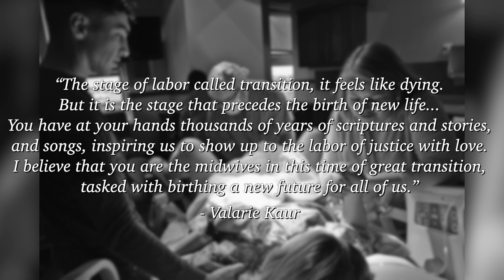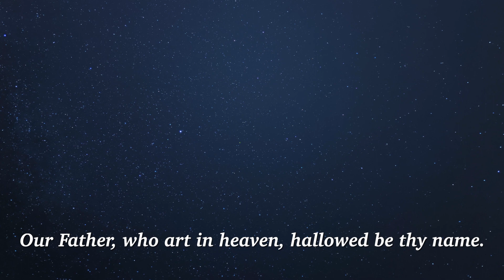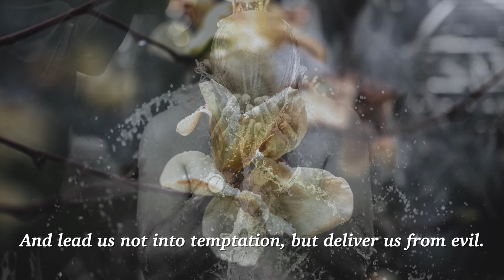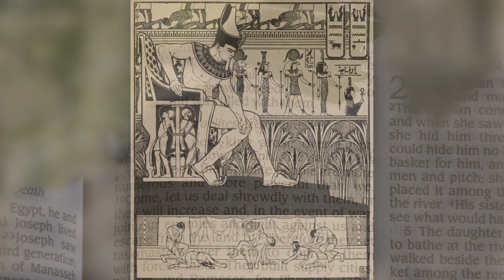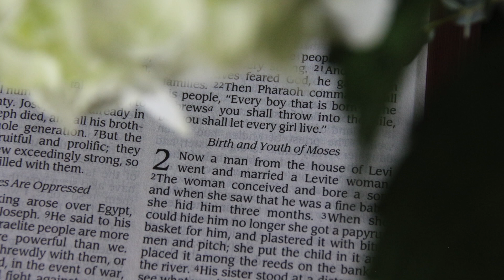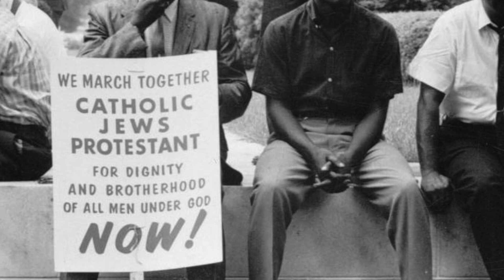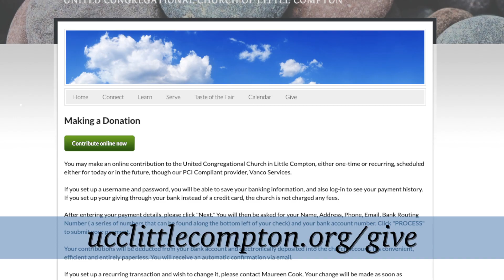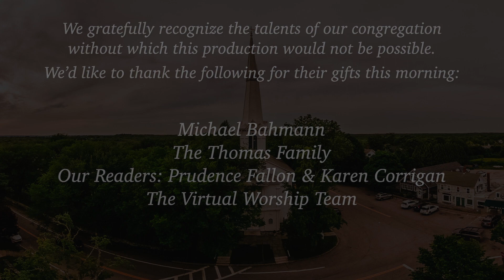UCC Little Compton Virtual Church Service - August 30th, 2020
Welcome to the Worship with us at the United Congregational Church of LIttle Compton!
Let us know you joined us for worship!
Our worship premiers every Sunday here on YouTube at 10am.